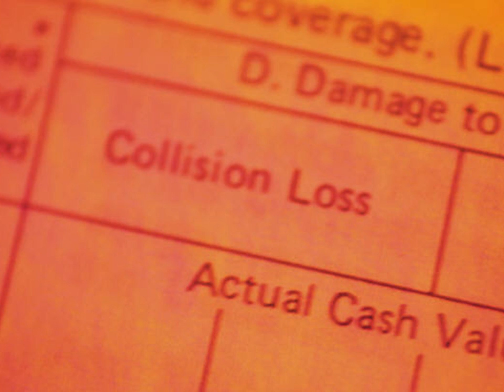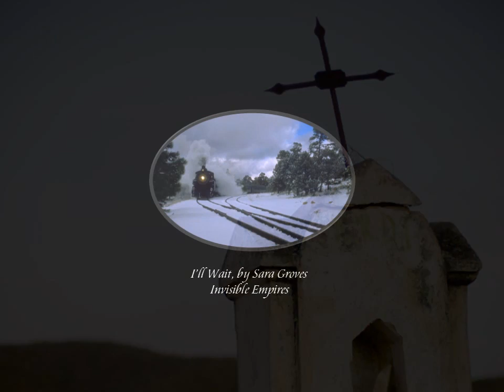I'll Wait - by Sara Groves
This is one of Sara's songs from her recent album release--Invisible Empires.